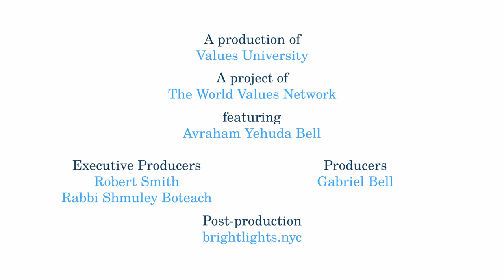Artist Avraham Yehuda Bell on 'The Value of Art'